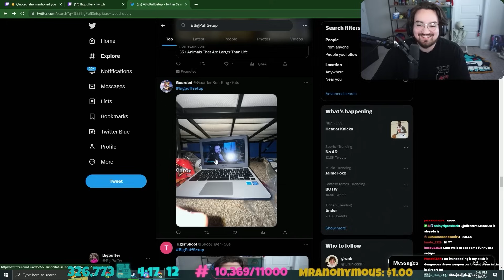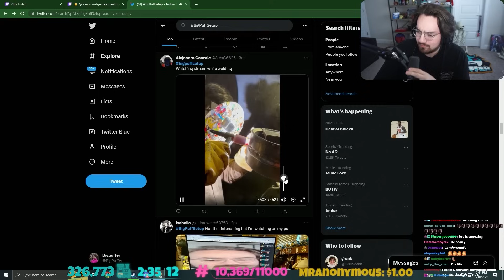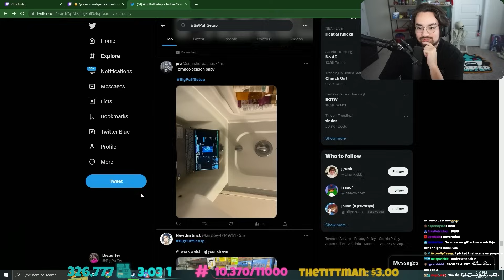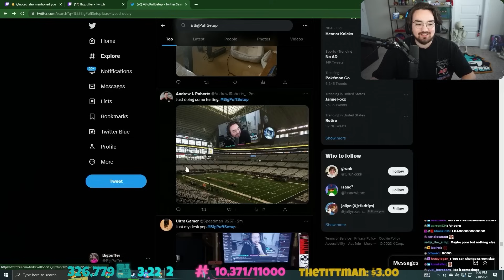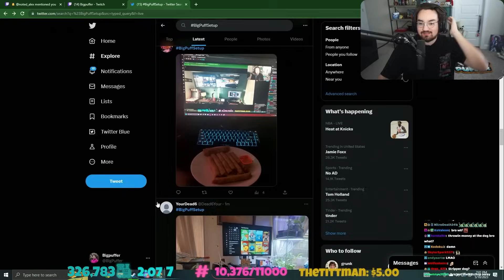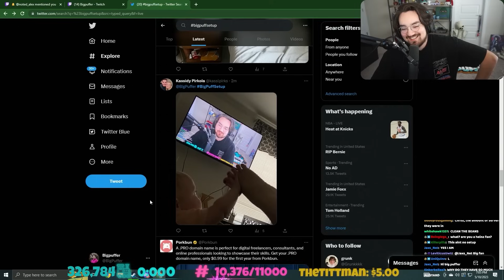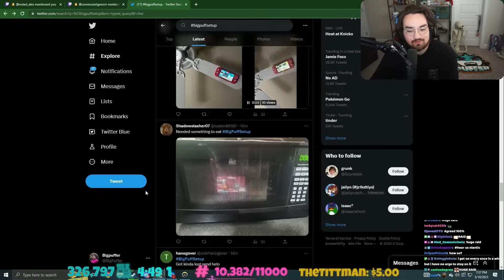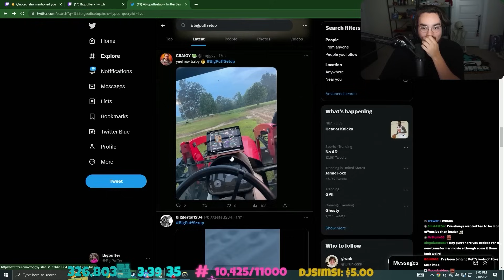Bigpuffer Reviews Your Desk Setups LIVE!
BIGPUFFER PLUSHIE OUT NOW

Friends:
no friends